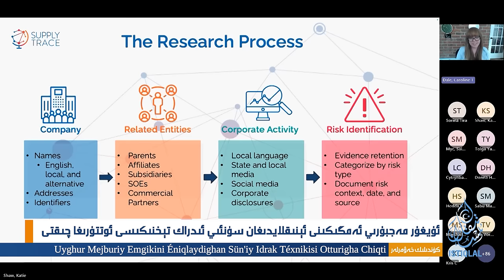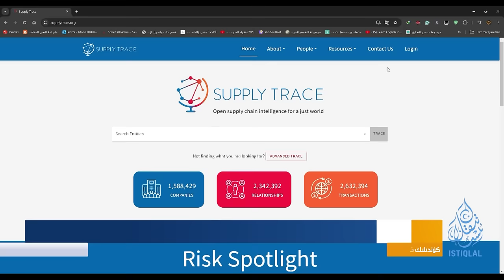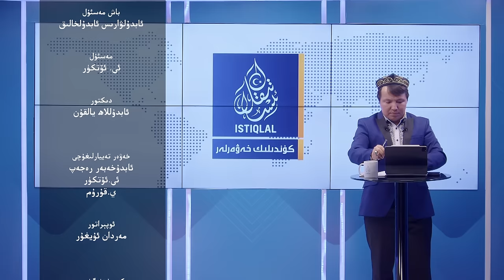ئىستىقلال كۈندىلىك خەۋەرلىرى |2024.4.26| گېرمانىيەدە يەنە بىر خىتاي جاسۇس تۇتۇلدى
ISTIQLAL KÜNDILIK XEWERLIRI |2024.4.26| GÉRMANIYEDE YENE BIR XITAY JASUS TUTULDI